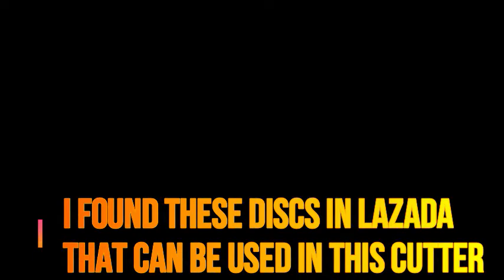TOTAL MARBLE CUTTER - HOW TO CONNECT THE COOLING SYSTEM & INSTALL THE CUTTING DISC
See how the cooling system is connected and the cutting disc installed.